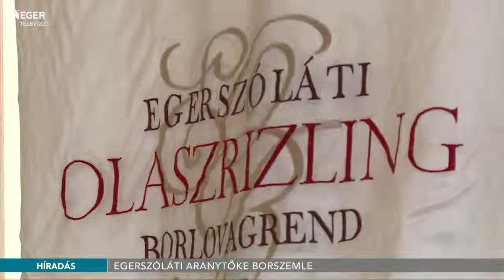Aranytőke Borszemle - olaszrizlingek versengnek Egerszóláton - 2016.03.31.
Idén 11. alkalommal szervezik meg az Aranytőke Borszemlét, április nyolcadikán. A megmérettetést az Egerszóláti Olaszrizling Borlovagrend szervezi évről évre, a rendezvény célja a szőlőfajta népszerűsítése. A borszemlét megelőző tájékoztatón elhangzott: idén több száz nevezést várnak, határokon túlról is.